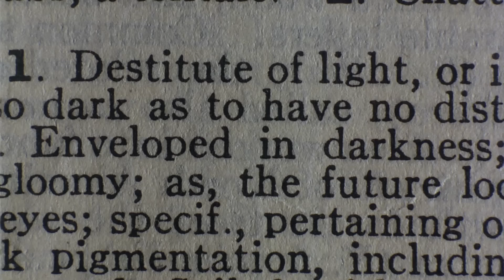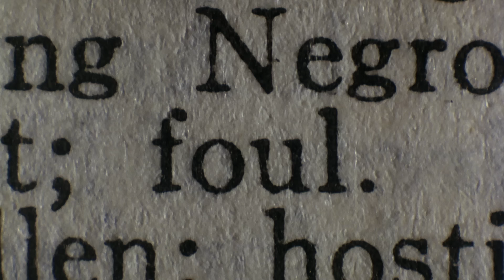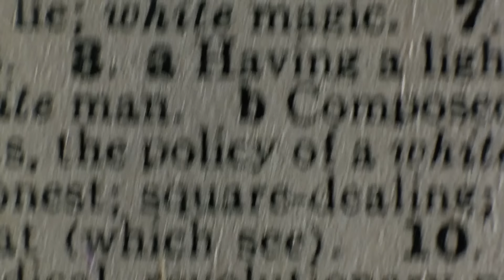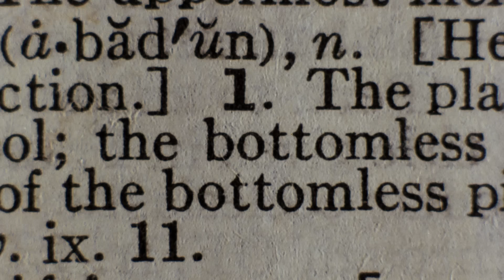Malcolm X | "God Is Black" | Netflix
Denzel Washington (Malcolm X) and Albert Hall (Baines) star in Spike Lee's Academy Award-nominated 1992 film Malcolm X.

With his debts mounting and angry collectors closing in, a fast-talking New York City jeweler risks everything in hopes of staying afloat and alive.